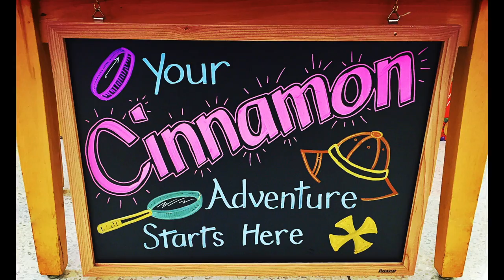Cinnamon Adventure!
How your Utica Ridge Hy-Vee does cinnamon rolls - and the hot deal attached!